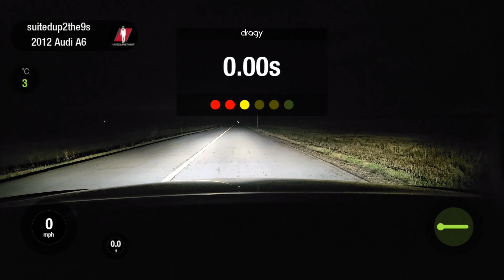The DA dropped and my Maggie WOKE UP!!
I went up from the 66mm pulley to the 70mm pulley and she loved it!

034Motorsport Dynamic+ Tuning
Magnuson TVS1740 Supercharger
70mm SC pulley
194mm Crank Pulley
Mercracing HX
CWA100-3
Divorced S/C Coolant Loop
Gutted cats, Magnaflow 11385 with turndowns - rear muffler section removed
Autotech HPFP piston upgrade
E45
Custom Intake
Ram Air Velocity Stack
Snow Performance Stage 2.5 WMI kit + Prometh Hardware
H&R Lowering Springs
Koni Sport Struts
034 Rear Swaybar, Control Arms, Endlinks and Tie Rods
034 Engine Mounts - Street Density
034 Billet Inserts
JXB Driveshaft Center Bearing Upgrade - Street
Konig Hypergrams 18x8 et43
Hoosier DR2 245/40/18
10mm spacers
Kirkey Race Seat
Antigravity Lithium Battery

- spare tire and seats removed